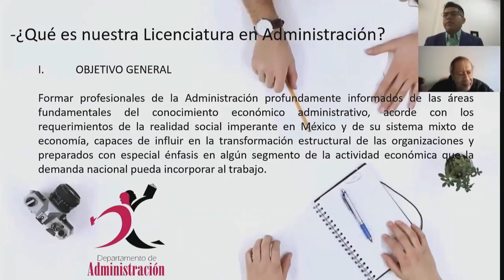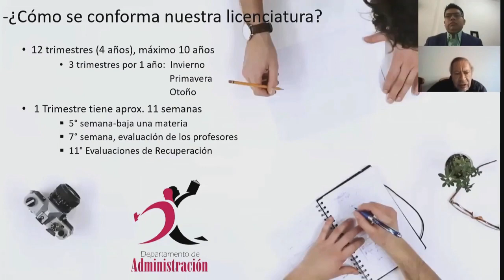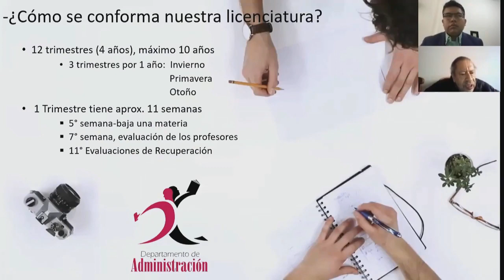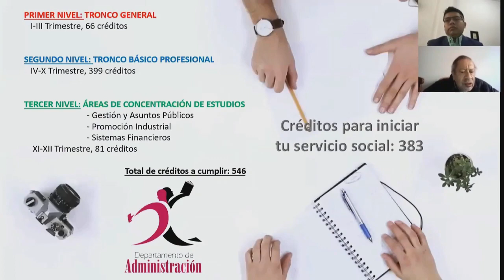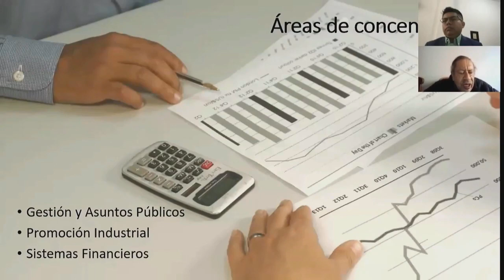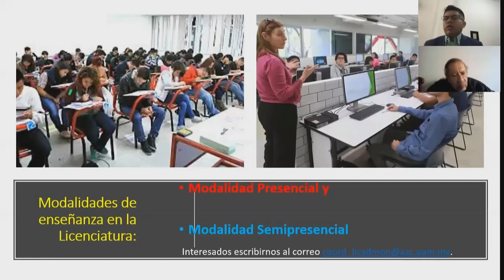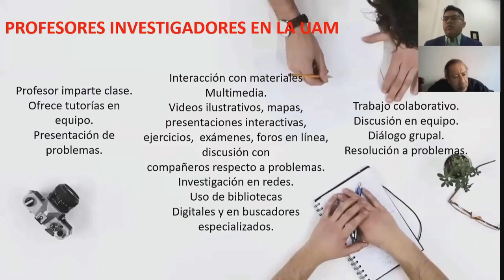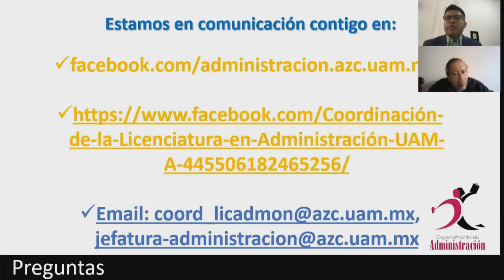Coordinación de la Licenciatura en Administración. Mtro. Alejandro Montes de Oca Osorio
¡Tu coordinador te da la bienvenida! No olvides recurrir a el si tienes dudas a lo largo de tu estancia en la UAM-A